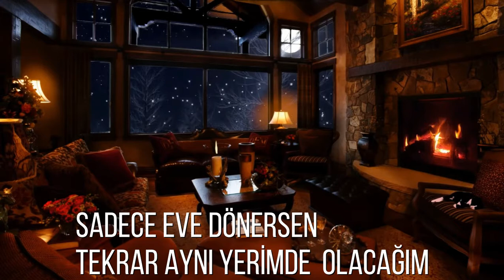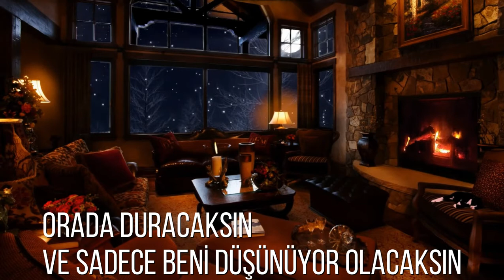Rachael Yamagata & Ray Lamontagne - Duet (Türkçe Çeviri)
Mutlu yıllara...
Oh Lover, hold on
Till I come back again
For these arms are growing tired,
And my tales are wearing thin
If you're patient I will surprise,
When you wake up I'll have come
All the anger will settle down
And we'll go do all the things we should have done
Yes I remember what we said
As we lay down to bed
I'll be here if you will only come back home
Oh lover, I'm lost
Because the road I've chosen beckons me away
Oh lover, don't you roam
Now I'm fighting words I never thought I'd say
But I remember what we said
I'll forgive you oh
If you just come back home
Oh lover, I'm old
You'll be out there and be thinking just of me
And I will find you down the road
And will return back home to where we're meant to be
Cause I remember what we said
We'll be back soon as we make history.